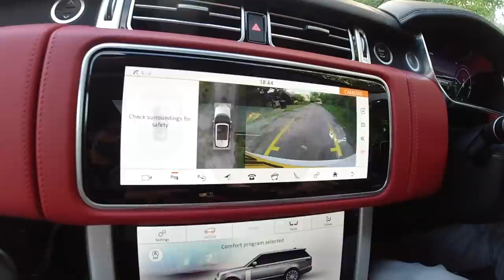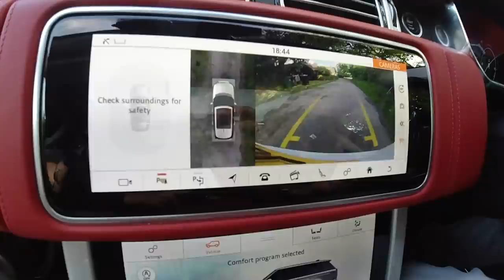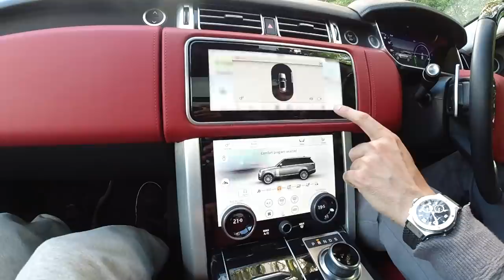HOW A MUSLIM MAN MADE IT - GET RICH NOW!!!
In this video I talk about my success story over night and even though I drove a £105,000 Range Rover & £10,000 Hublot watch I carry money in my hand not in my heart.

Want a share in the reward? Why not translate this video (or any other) into your language by following the

Asalaamu Alaikum, peace be upon you all. If you have benefitted then please do share and support our works.